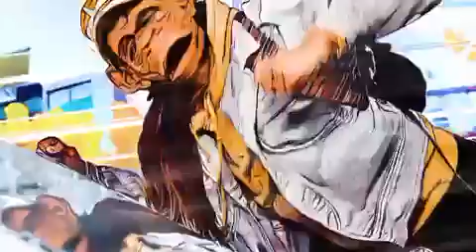A parar la violencia en la vialudad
Video de Alberto